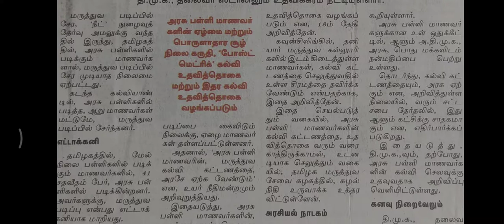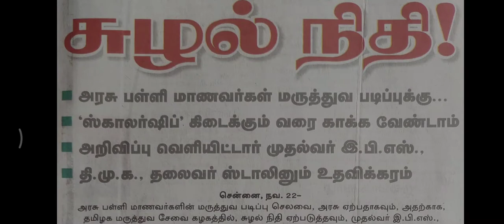💯% Scholarship for MBBS & BDS COURSES | TN MEDICAL COUNSELLING | GOVT SCHOOL RESERVATION STUDENTS